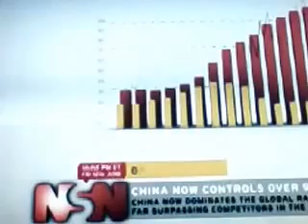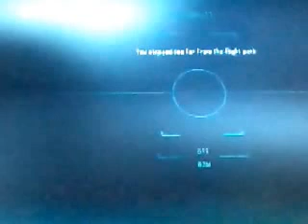COD BO 2 ep.2 ] Never Ending NIGHTMARE!!!!!!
Other Facebook page: The MikeyJPG Club